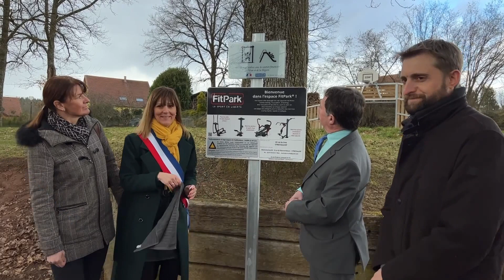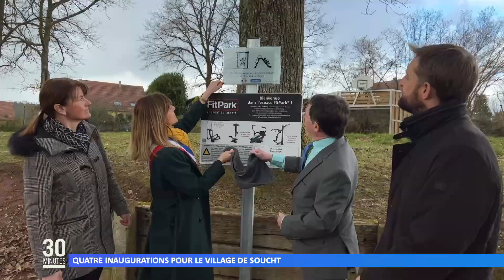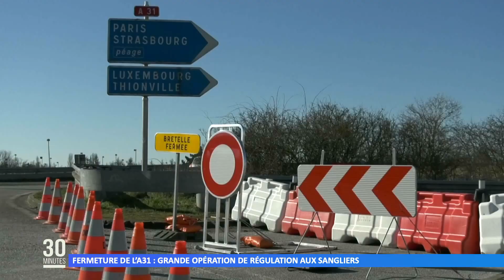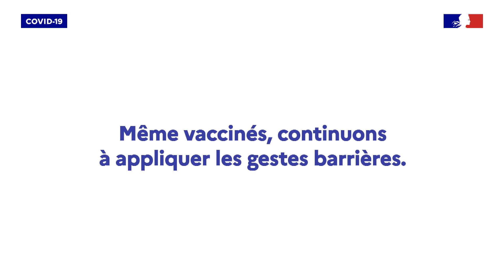L’intégrale de l’émission du 28 février 2022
Retrouvez dans cette émission :
00:00 L’actu du jour
02:15 La ville de Bitche solidaire avec l’Ukraine
02:42 Des monuments de Sarreguemines se parent des couleurs de l’Ukraine
03:01 Vibrant rassemblement à Metz en soutien au peuple ukrainien
05:24 Création d'un collectif de soutien aux ukrainiens
09:24 Vers une fermeture des centres de vaccination ?
11:17 Sarreguemines-Bitche : une cinquième vague de covid tardive
12:07 Quatre inaugurations pour Soucht
14:34 La commune de Bousseviller a un nouveau maire : Manuel Léoncini
15:52 Un mirador mobile pour limiter les dégâts des sangliers
18:11 Fermeture de l'A31 : grande opération de régulation aux sangliers
20:04 Défaite surprise des basketteurs sarregueminois à domicile contre Metz
21:56 Début des inscriptions pour les tickets sport culture à Sarreguemines
22:19 Le Lorraine Jazz Big Band a fait vibrer l’Espace Cassin
24:03 La météo
27:39 Bientôt un bus à haut niveau de service ?